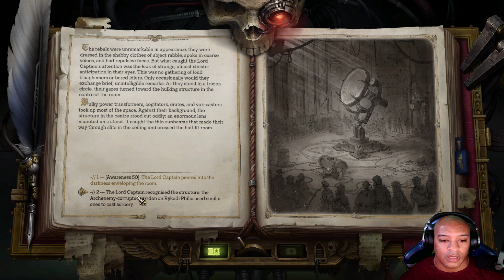WARHAMMER 40K: ROGUE TRADER